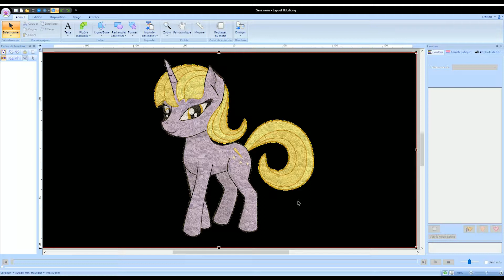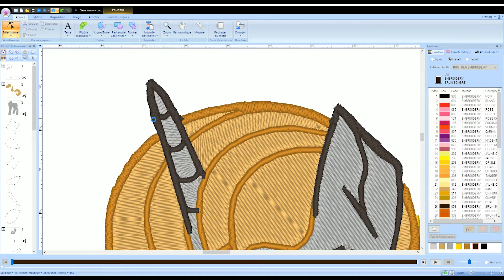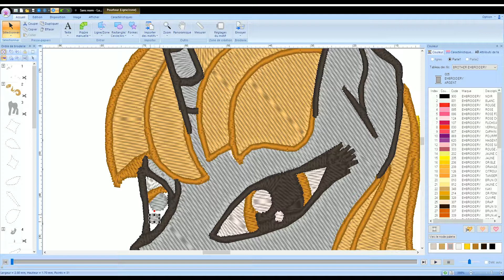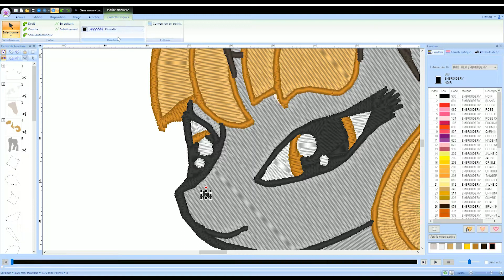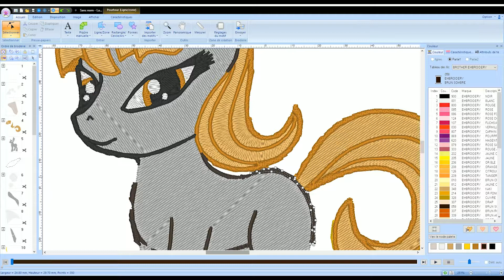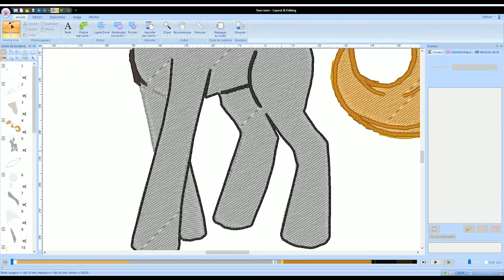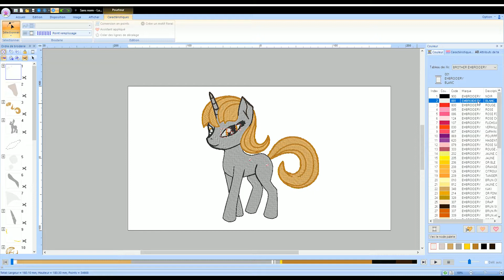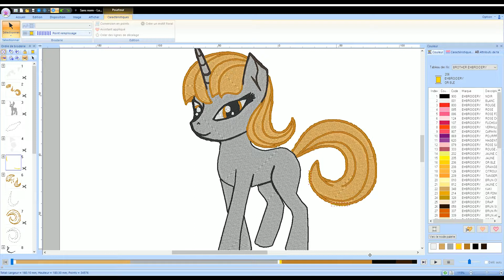licorne anime en broderie machine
Bonjour à tous,  aujourd’hui  une image d'une licorne anime prête a être broder sur un vêtement.

J’espère que la vidéo vous plaira, je vous dit a la prochaine